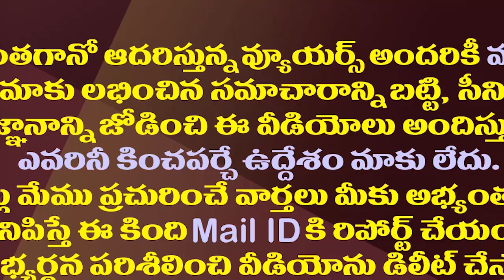40 ఏళ్ళ రాజకీయంలో చంద్రబాబుకు ఫస్ట్ టైం వరుస షాక్ లు| Chandrababu Getting Shocks Fist Time Like This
40 ఏళ్ళ రాజకీయంలో చంద్రబాబుకు ఫస్ట్ టైం వరుస షాక్ లు| Chandrababu Getting Shocks Fist Time Like This